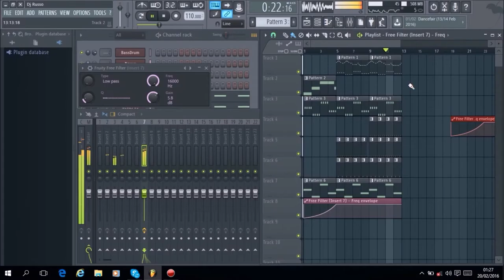Dj Russo - Emotional Song #49